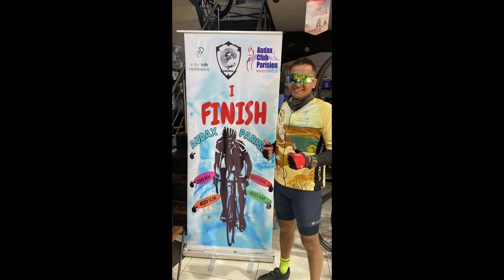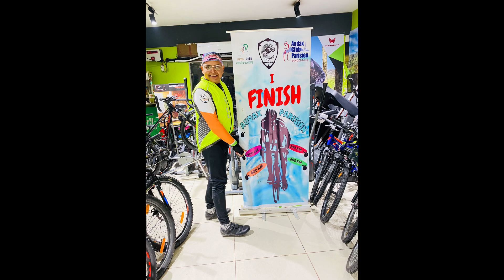BRM 200Kms | Race | Audax club Parisien | UB | RANDONNEUR| Goldy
The biggest and the most exciting cycling event of India is on it’s way!

Fellow riders get ready for *drum rolls* GRC 2023!! 🚴‍♂️

Join us on a journey of long rides, making new friends, winning exciting prizes and pure adrenaline rush!

Giant Riding Club 2023 coming to your city soon!✨
Watch out for more updates